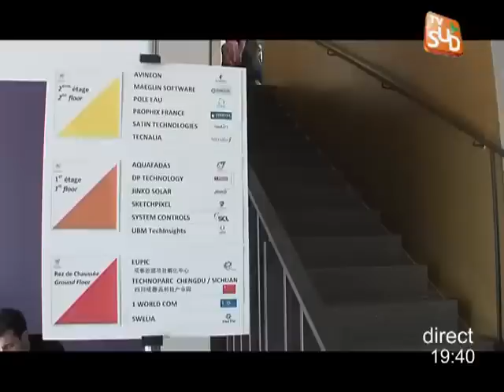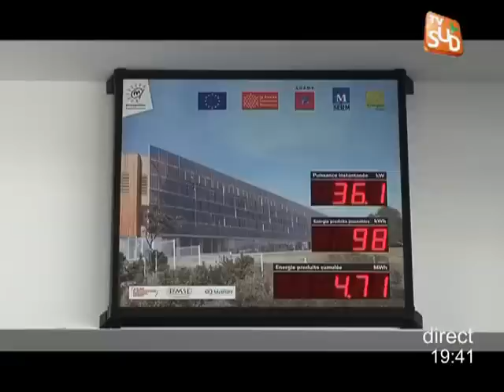Journal Montpellier du 21/06/2011 - TV Sud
Sites webs/blogs, copiez cette vidéo avec le bouton "Intégrer" !
Retrouvez toute l'actu de Montpellier et sa région dans le journal de TVSud. Pour exploitation TV, droits réservés, nous contacter